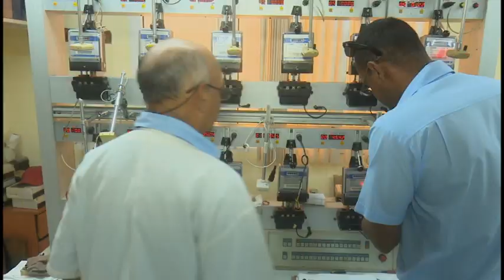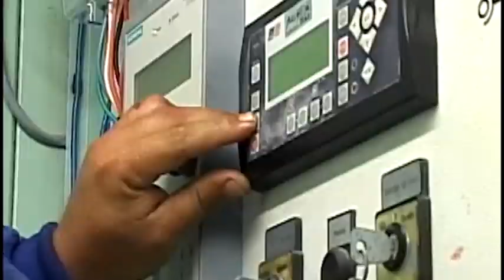Alcanza Empresa Eléctrica de Granma condición de Vanguardia Nacional en emulación sindical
La empresa eléctrica Granma resultó por cuarto año consecutivo vanguardia a nivel de país en la emulación sindical de ese sector. El mérito se debe, entre otros aspectos, a que en 2022 no ocurrieron accidentes laborales, el apoyo a las provincias afectadas tras el paso de fenómenos meteorológicos, así como a los resultados en el movimiento anirista.  Así lo declaró a nuestro espacio Rudisnel Macias Corrales, secretario general del buró sindical extraterritorial de dicha entidad.